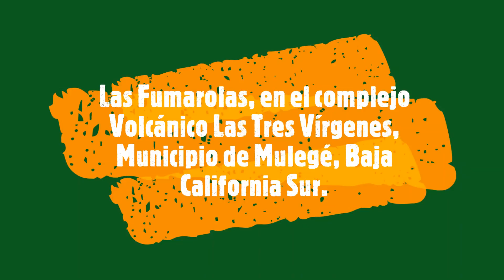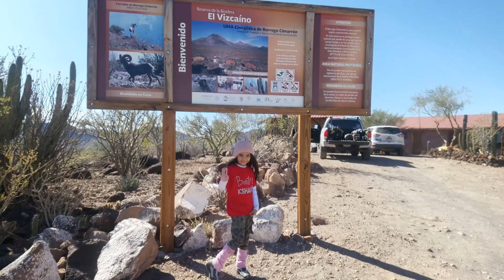Las Fumarolas, Complejo Volcánico las Tres Vírgenes, Municipio de Mulegé, Baja California Sur.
Amiguitos visitamos Las Fumarolas del Complejo Volcánico Las Tres Vírgenes en Mulegé, Baja California Sur. 👧🗻🇲🇽